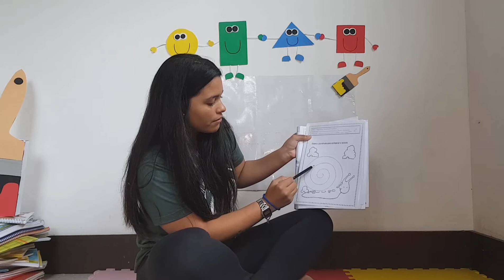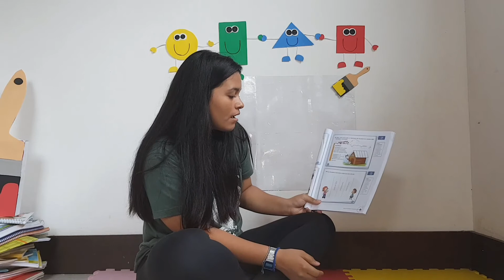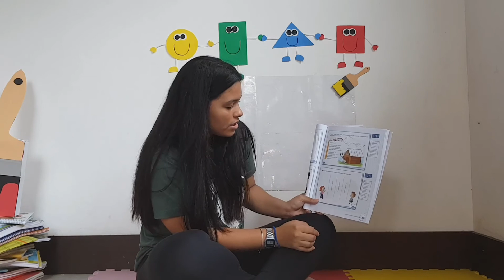Pré1 tias: Keyla e Larissa 10° aula 14/04/2020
Coordenação motora